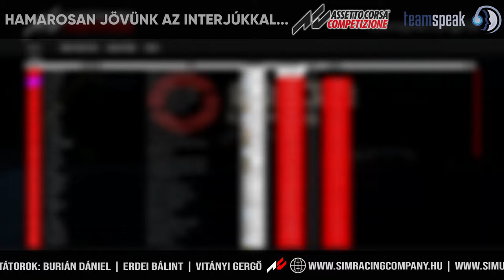Sim Racing Company - GT3 2022 S4: 5. verseny | Hungaroring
Kiemelt partnereink a TeamSpeak, a Simurai's, az AgriaSimRacing és a The Sim Grid!

Akik eddig támogattak minket 2021-ben és 2022-ben:
- Tóth Krisztián
- Auth Gábor
- Bíró Antal
- Pichler Balázs
- ZentaI Gyula
- Békefy Tamás
- Földesi Péter
- Neukum Ferenc
- Simon Péter
- Pómizs Dániel
- Szanyi Gyula
- Ungvári Rajmund
- Csépány László
- Érsek Péter
- Kovácsfi Norbert
- Lengyel László
- Mezei Gábor
- Ducsai Norbert
- Darabos Attila
- Mekis Edvin
- Tóth Balázs
- Simon Tamás